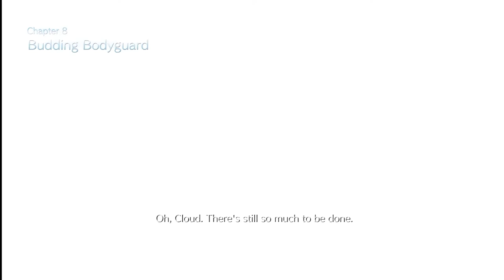Final Fantasy VII Remake Full Gameplay Walkthrough [1080p HD PC GTX1060 6gb] Part 10 (Full Vietsub)